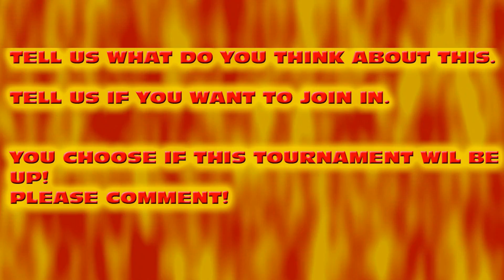Grand Theft Auto The Tournament!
All the information is in the video, please comment after watching the video.